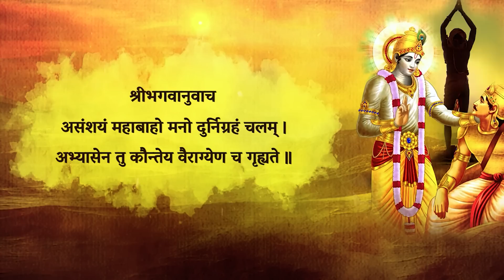How to Control Your MIND | भगवद् गीता | Deepak Daiya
मन को अपने काबू में कैसे करे? - How to Control Your MIND & Senses | इन्द्रियों को वश में कैसे करें?

► GEARS👇

► VOICEOVER MIC :